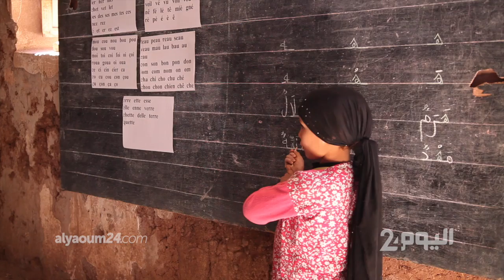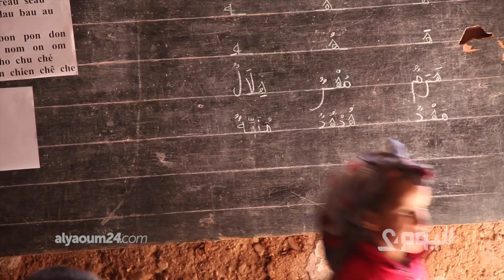التربية الغير النظامية بإقليم أزيلال